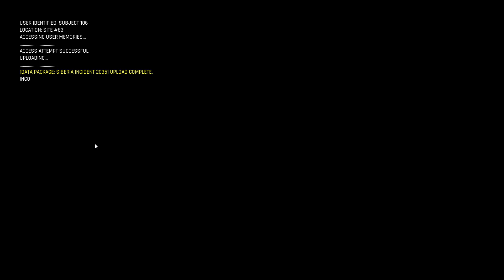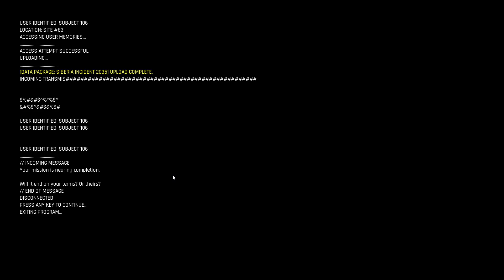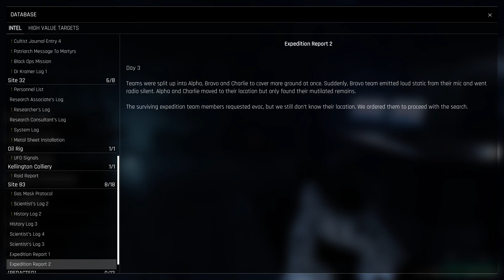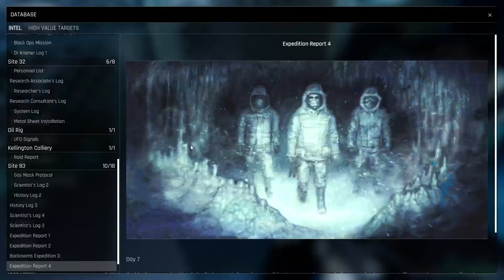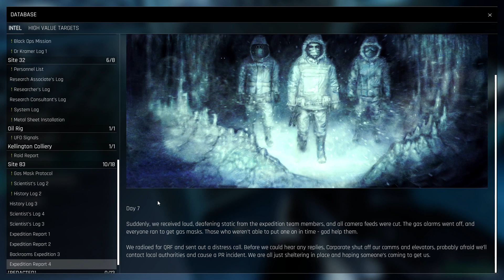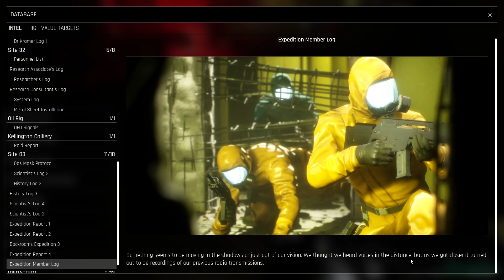THE BACKROOMS ARE PRETTY RELAXING | Trepang2 | Part 6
The thumbnail is poop but I'm sleepy so I sleep, goodnight :)